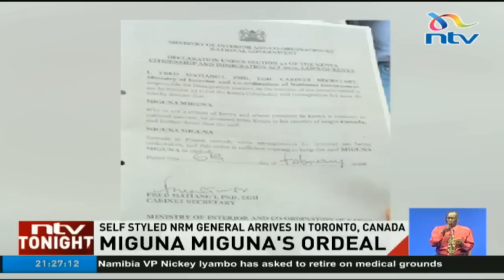Self styled NRM General Miguna Miguna arrives in Toronto, Canada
Self declared NRM General Miguna Miguna arrived in Canada to a warm reception from friends and family in Toronto. After a few days in custody in Kenyan police cells and almost 24 hours en route to his adopted country, the first thing on his mind was " to take a shower," . He has given his experiences at the hands of police since his arrest last Friday.